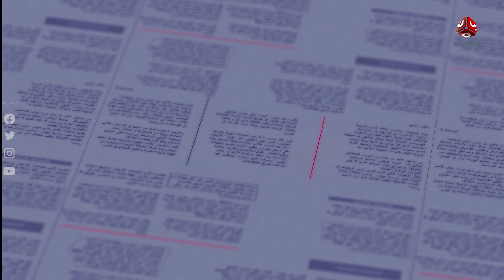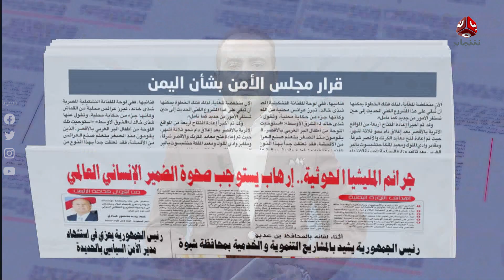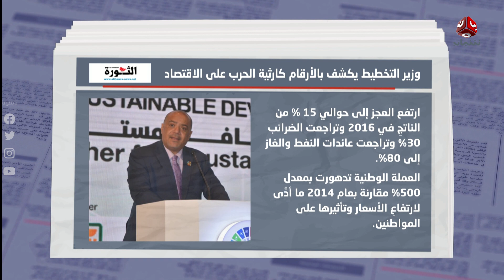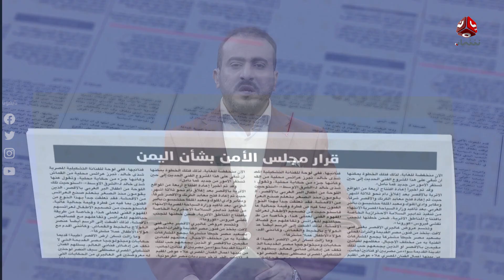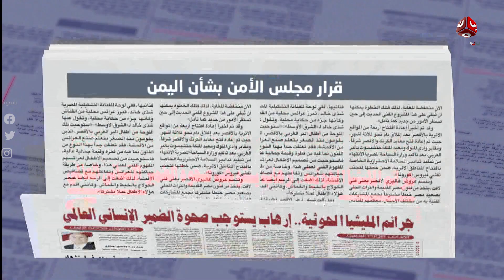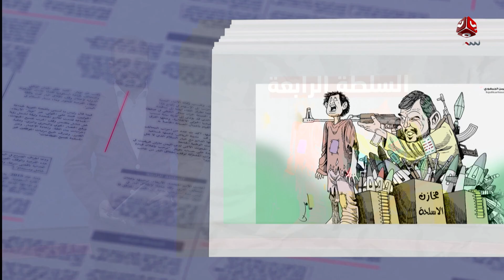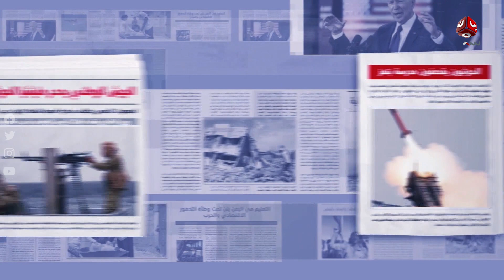السلطة الرابعة | 16 - 02 - 2022 | تقديم عمار الروحاني | يمن شباب